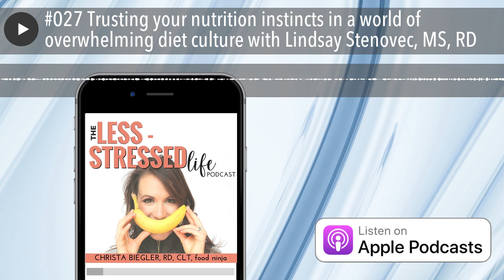#027 Trusting your nutrition instincts in a world of overwhelming diet culture with Lindsay Stenove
In a culture deficient in body positive messages, Lindsay Stenovec, MS, RD, certified eating disorder dietitian and lactation educator shares a different way to deal with our relationship with food. Lindsay dispels the myth of "intuitive eating" and how to feel your best by redefining your foundation of health. She talks about how weight is not an indicator of health and there's a LOT of better measurements that can be taken to uplevel our health and happiness.

Assess your Adrenals, Detox or Get my Guide

Loving the podcast? Leave us a review!